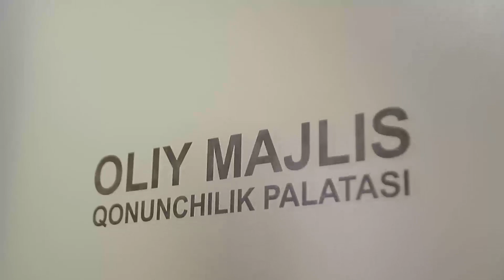70 тезлик юрадиган жойда 20 билан юришади. У одам ким ўзи деб сўрасанг, фалончи эди деб гапиришади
“70 тезлик юрадиган жойда 120 тезлик билан юришади. У одам ким ўзи  деб сўрасанг, фалончи эди деб гапиришади. Қонун ҳамма учун баробар” – Депутат Нодир Абдувалиев